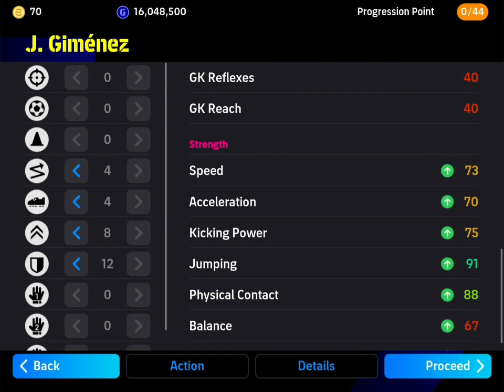How To Train J.Gimenez Max Level In Efootball 24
In Today's Video We Will Train The Club Icon J.Gimenez To Max Level
My Clash Royale Channel 📣: ‎@MysticawyPlus

Current Formation = 4-1-2-3.